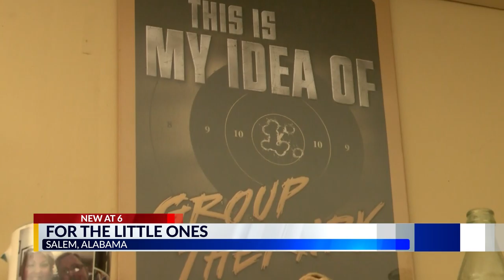For the Little Ones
Alabama man with Alzheimer's is sending tokens of love nation-wide, creating toys and putting them in shoe boxes through Operation Christmas Child